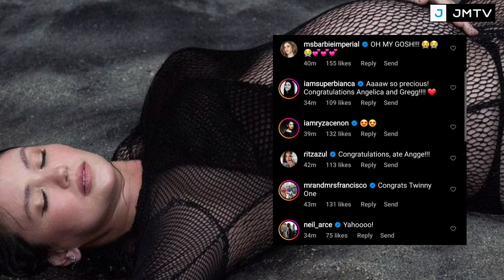ANGELICA PANGANIBAN NANGANAK NA! BUONG DETALYE SA KANYANG BABY GIRL AMILA! PANUORIN